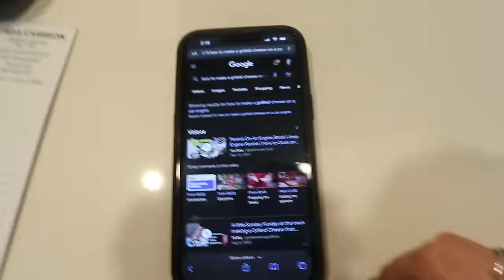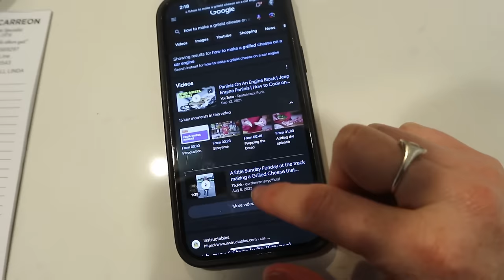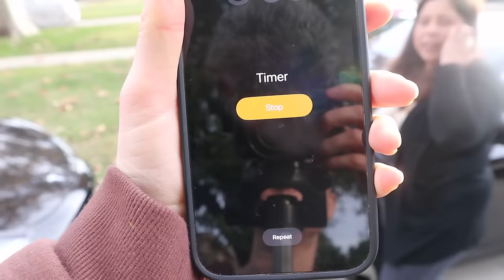Our Husbands Are Gonna Be Very MAD at Us!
Go sub to sandy!

And watch her vlogmas!!!

 Xo